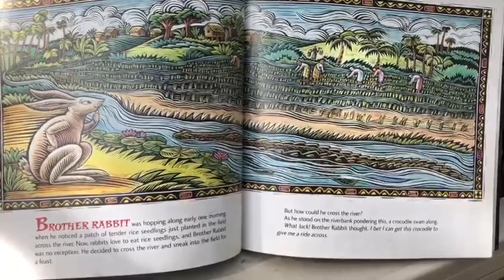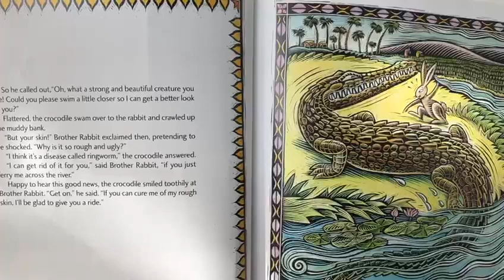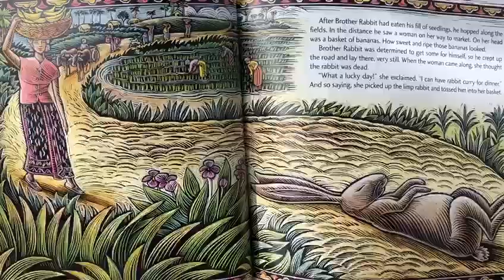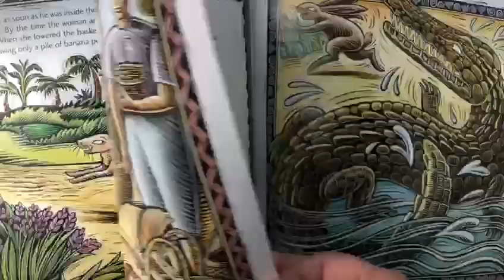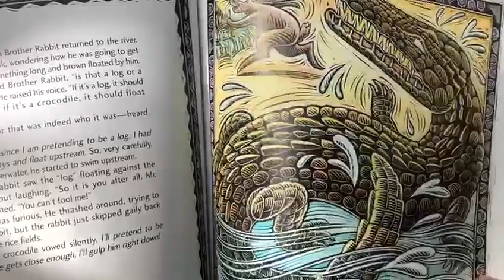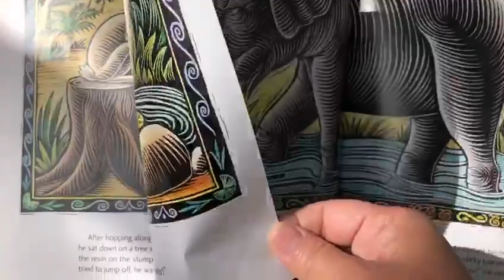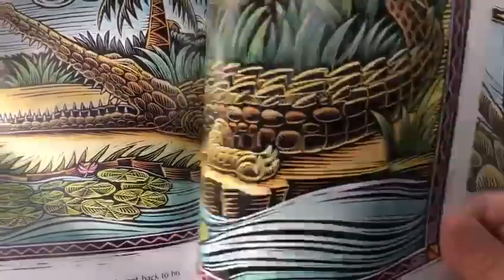Brother Rabbit: A Cambodian Tale by Minfong Ho and Saphan Ros, Illustrated by Jennifer Hewitson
Listen in as Ms. Park walks you through this fun Cambodian trickster tale!